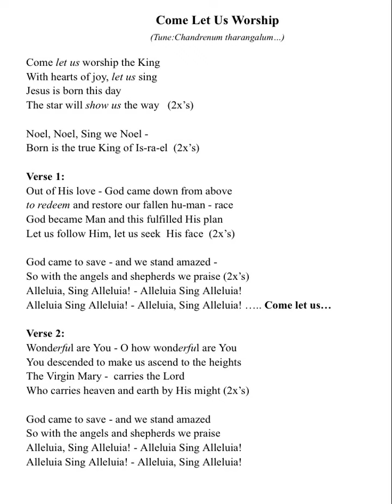2023 - Come Let Us Worship (English Christmas Carol)